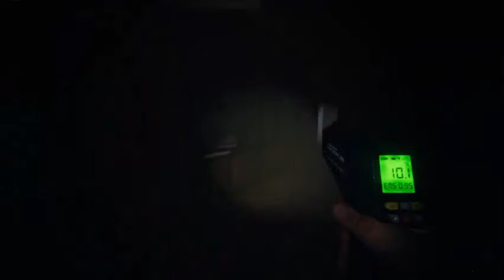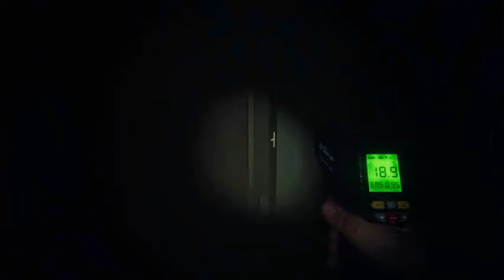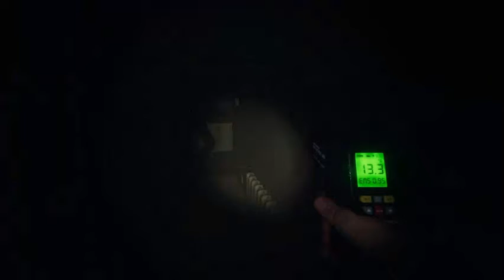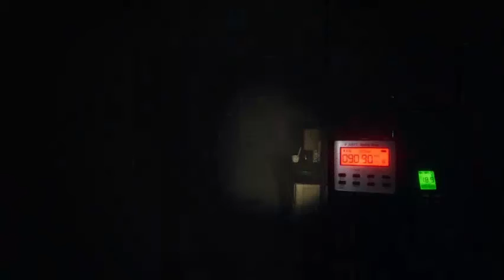ghost game but i am confused and so is everyone else